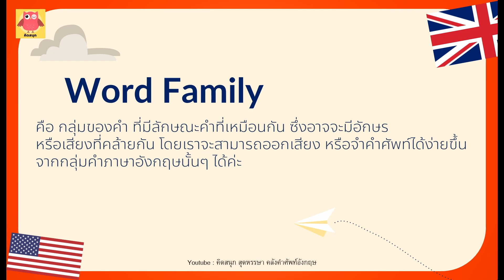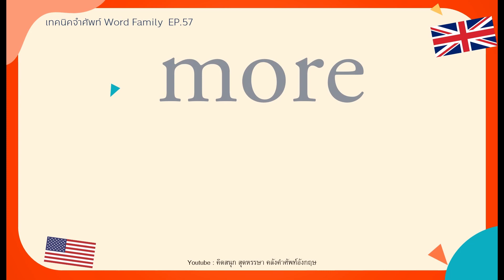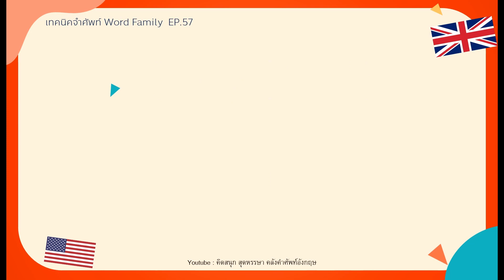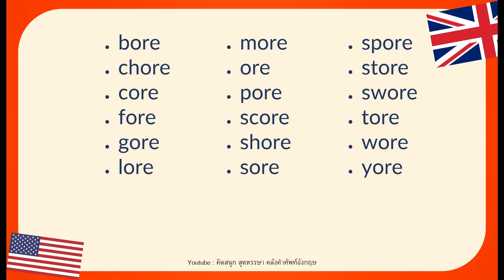EP.57 เทคนิคจำคำศัพท์อังกฤษจำง่ายๆ ด้วย Word family เสียงชัด อ่านช้า ฟังง่าย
เทคนิคจำศัพท์ง่ายๆ ด้วย Word Family
วันนี้เรามีเทคนิคในการจำศัพท์ที่ทำให้เราจำได้ง่ายขึ้น
วิธีนั้นก็คือ Word Family โดยเราจะจับมันเป็นกลุ่มแล้วก็จำมันเป็นกลุ่มค่ะ
เมื่อเราเห็นรูปแบบของคำ เราก็จะสามารถออกเสียงหรือจำคำศัพท์นั้นได้ง่ายๆ
จากกลุ่มคำภาษาอังกฤษนั้น ทำให้เราจำคำศัพท์ได้เยอะมากขึ้น
ชุดนี้เป็นคำศัพท์ Word Family ที่พบได้บ่อย
โดยเรียบเรียงจาก Wylie และ Durrell , 1970
00:00 intro
00:20 คำที่มีอักษร - ore

ท่องศัพท์ทุกวัน เก่งอังกฤษขึ้นแน่นอน